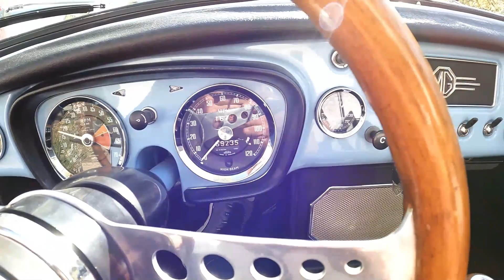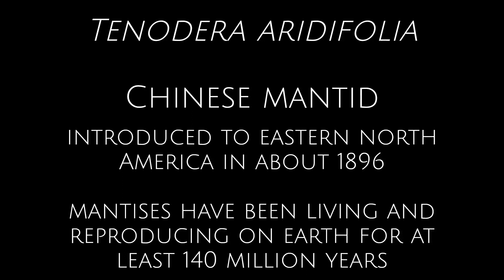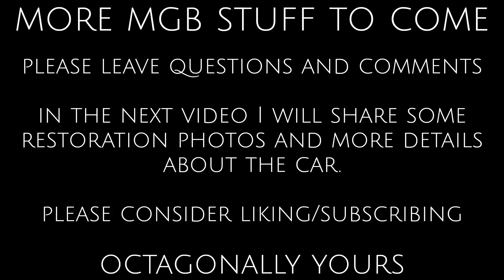MGB, MG B, 1963: DRIVING IRIS THE MGB ON THANKSGIVING DAY: A SCENIC DRIVE AND FOOTAGE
MG MGB Taking the MGB out for a Thanksgiving Day drive and encounter a Praying Mantis in the driveway.

This video includes muffler sound, drive by, shots from different camera attachment points, under bonnet remote button start.

Scenic views of Welland River, countryside and parks. YouTube. Vintage and classic British roadster.

0:00 Introduction
0:57 REMOTE START BUTTON
3:41 THE WELLAND RIVER
6:12 HOMEWARD BOUND